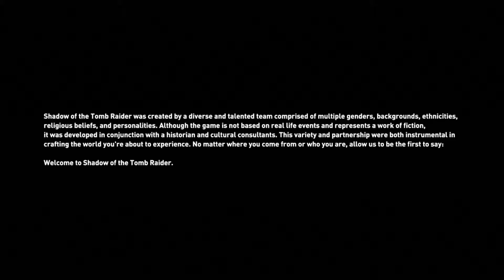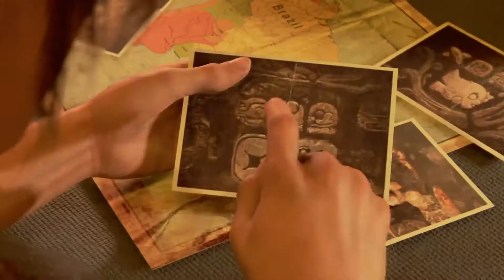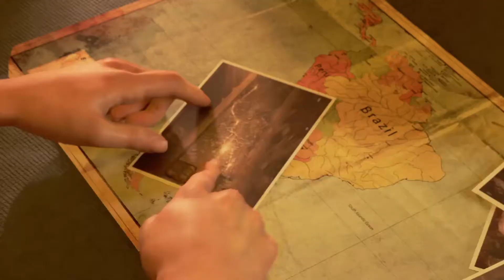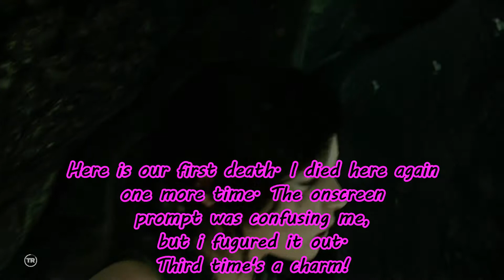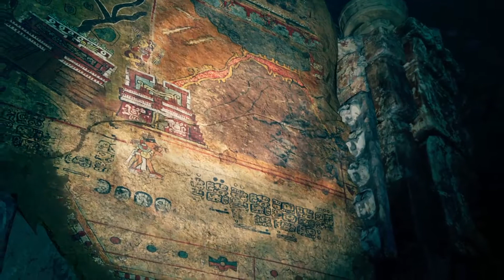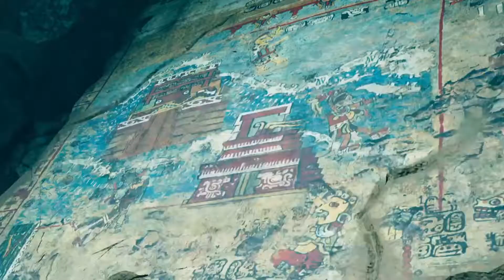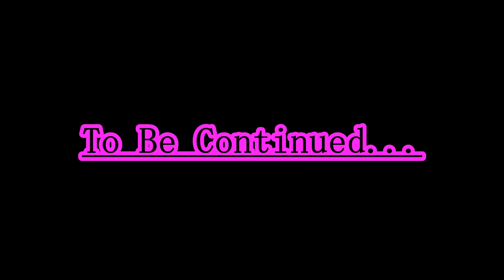Shadow of the Tomb Raider- Let's Play-Ep 1- PS4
In this newest edition of the series, Lara is in South America & working against Trinity during a Mayan Apocalypse.

Watch as Lara struggles to survive the Peruvian Jungle, the diverse creatures, & Trinity while solving puzzles to save the world!

During the first parts on this video, you will hear loud audio clicks from my mic. Apologies.  I've fixed this in next videos.

I have a twitter! Don't know if I'll use it much.